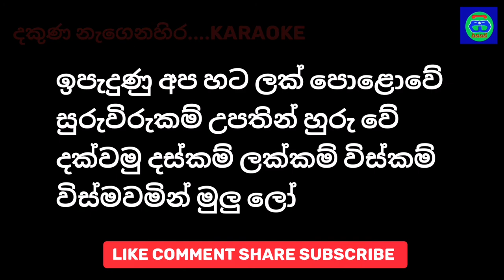දකුණ නැගෙනහිර | karaoke | Without Voice | Dakuna Nagenahira